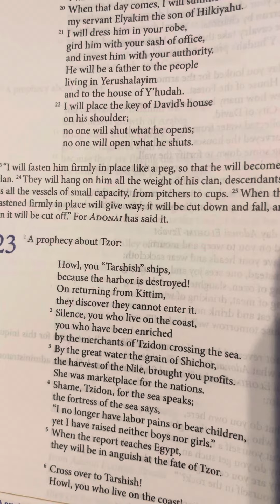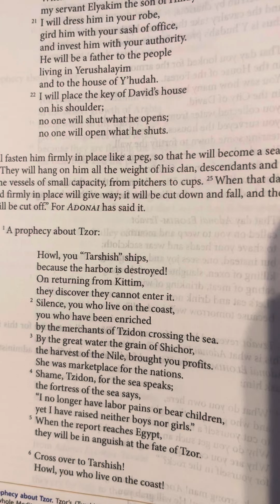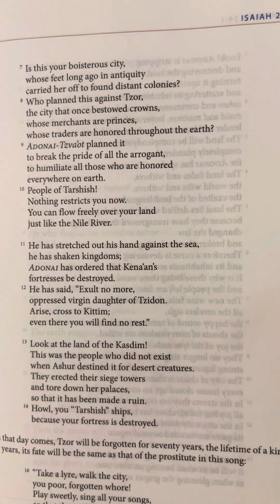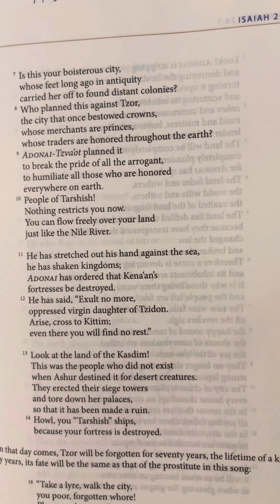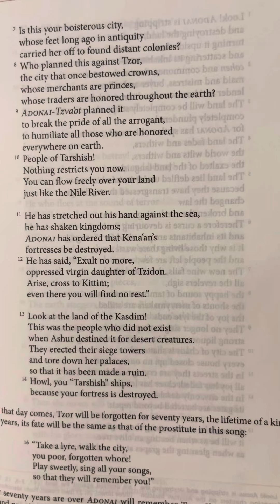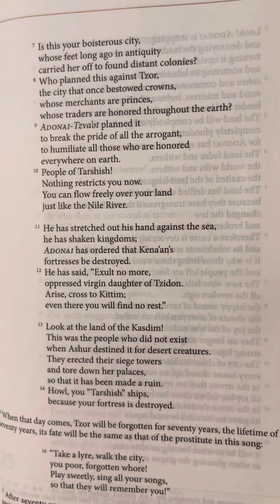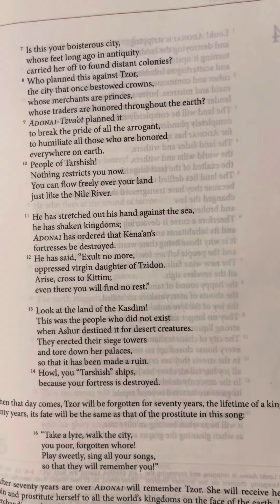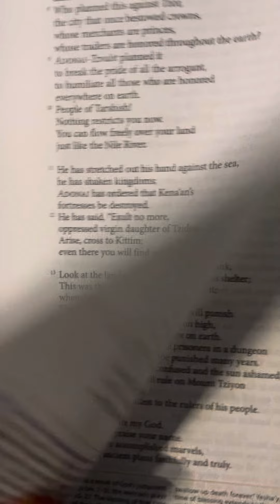Isaiah (Yesha’yahu) 23 | Tanakh/Old Testament | Audio Bible | CJB | Complete Jewish Bible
23 A prophecy about Tzor:

Howl, you “Tarshish” ships,
because the harbor is destroyed!
On returning from Kittim,
they discover they cannot enter it.
2 Silence, you who live on the coast,
you who have been enriched
by the merchants of Tzidon crossing the sea.
3 By the great water the grain of Shichor,
the harvest of the Nile, brought you profits.
She was marketplace for the nations.
4 Shame, Tzidon, for the sea speaks;
the fortress of the sea says,
“I no longer have labor pains or bear children,
yet I have raised neither boys nor girls.”
5 When the report reaches Egypt,
they will be in anguish at the fate of Tzor.

6 Cross over to Tarshish!
Howl, you who live on the coast!
7 Is this your boisterous city,
whose feet long ago in antiquity
carried her off to found distant colonies?
8 Who planned this against Tzor,
the city that once bestowed crowns,
whose merchants are princes,
whose traders are honored throughout the earth?
9 Adonai-Tzva’ot planned it
to break the pride of all the arrogant,
to humiliate all those who are honored
everywhere on earth.
10 People of Tarshish!
Nothing restricts you now.
You can flow freely over your land
just like the Nile River.

11 He has stretched out his hand against the sea,
he has shaken kingdoms;
Adonai has ordered that Kena‘an’s
fortresses be destroyed.
12 He has said, “Exult no more,
oppressed virgin daughter of Tzidon.
Arise, cross to Kittim;
even there you will find no rest.”

13 Look at the land of the Kasdim!
This was the people who did not exist
when Ashur destined it for desert creatures.
They erected their siege towers
and tore down her palaces,
so that it has been made a ruin.
14 Howl, you “Tarshish” ships,
because your fortress is destroyed.

15 When that day comes, Tzor will be forgotten for seventy years, the lifetime of a king. After seventy years, its fate will be the same as that of the prostitute in this song:

16 “Take a lyre, walk the city,
you poor, forgotten whore!
Play sweetly, sing all your songs,
so that they will remember you!”

17 After seventy years are over Adonai will remember Tzor. She will receive her wages again and prostitute herself to all the world’s kingdoms on the face of the earth. 18 But her merchandise and profits will be dedicated to Adonai; they will not be stored up or hoarded, because her profits will be for those living in Adonai’s presence, so that they can eat their fill and wear fine clothing.